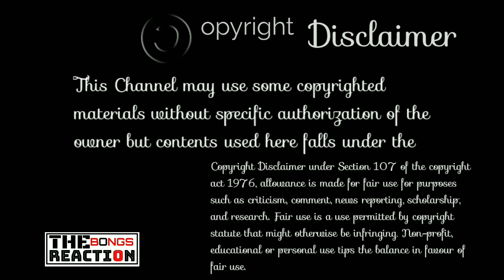Indian Reaction on ll Nabab Llb Trailer II Shakib Khan II Bangladeshi Song II The Bongs Reaction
Jay & Bob are the founders of The Bongs Reaction!

Here we react to all kind of entertainment videos like: -
*Trailers
*Songs
*Sports (Clips of Cricket, Football and others)
*TV Shows
*Action Scenes and others.